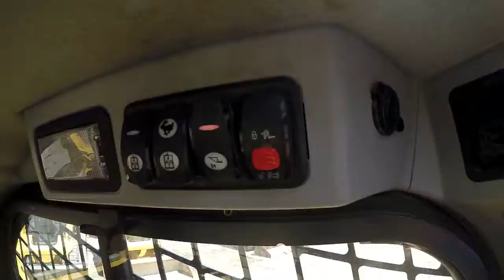2015 CAT 259D MTL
Walk around and operation of CAT 259D s/n: FTL04337.on Wed Jun 21 07:32:08 CDT 2017